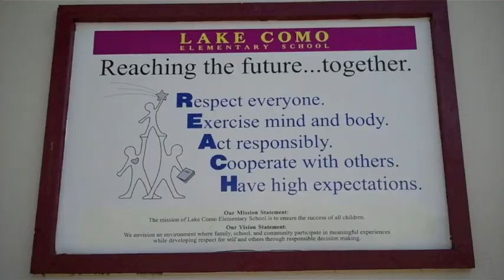Lake Como "I Can"